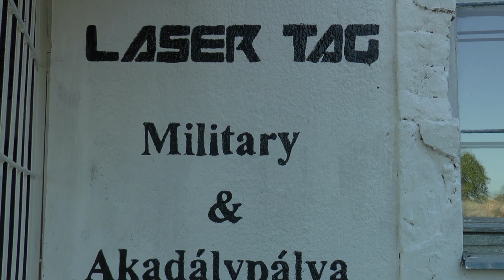63 Bázis Nagyatád